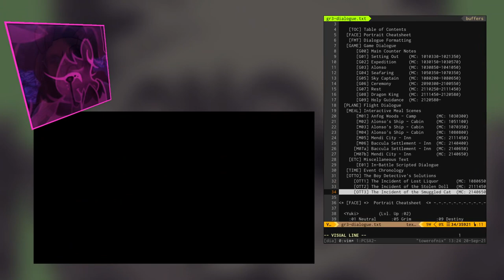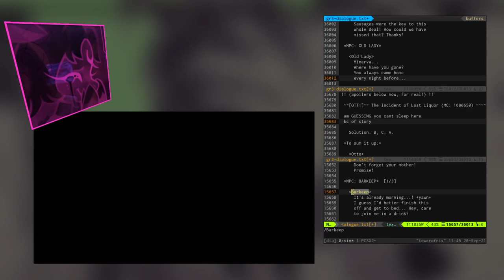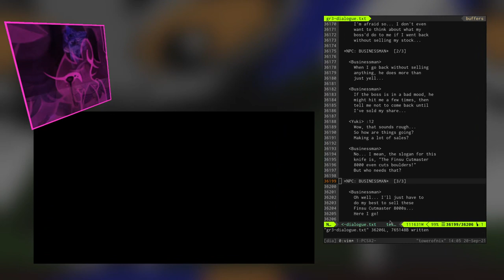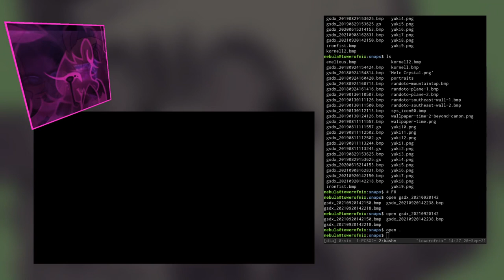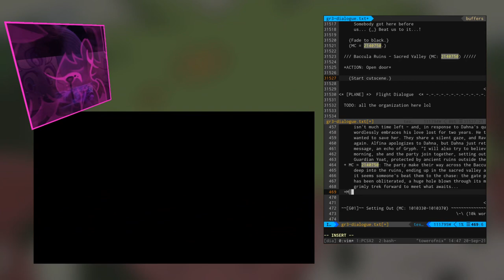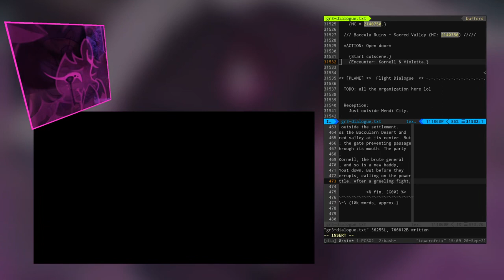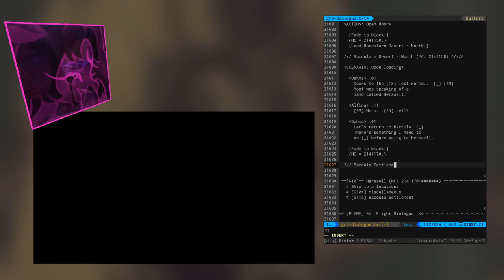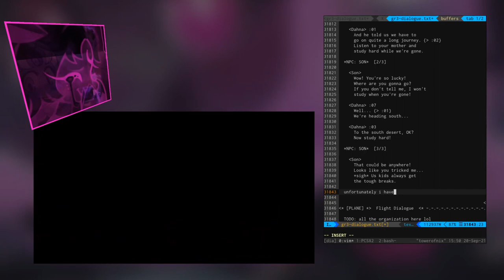GIII Dialogue: More Mendi & Baccula Ruins